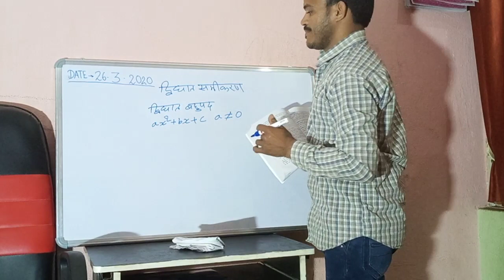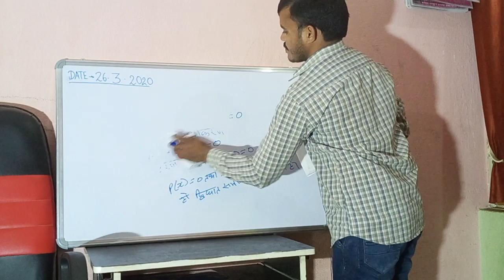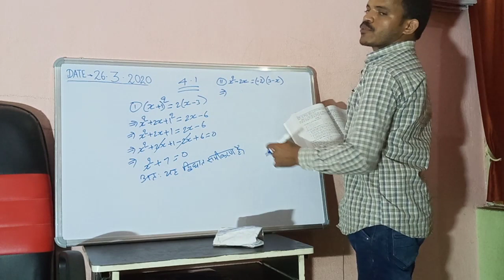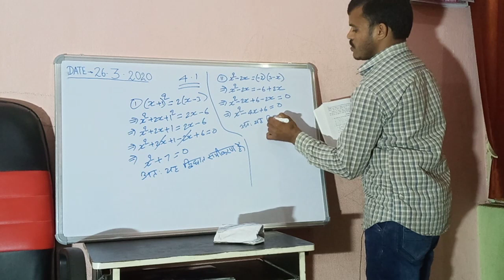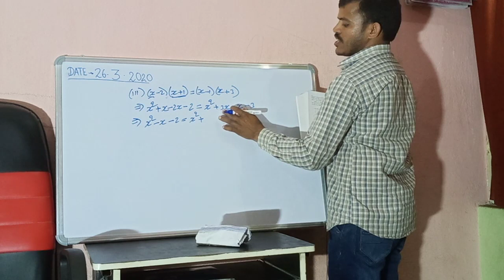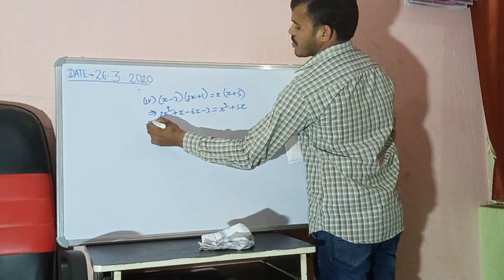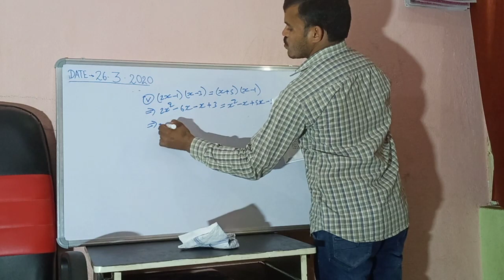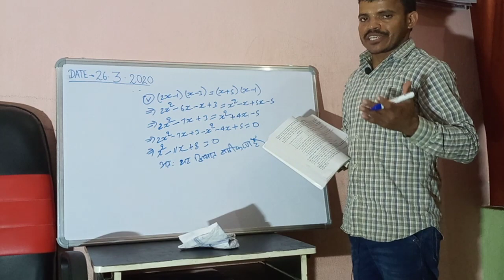ncert math class-x chapter-4.1 part-1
ncert videos,ncert lectures, ncert video in hindi,
ncert class-10 all subjects, ncert class-9 all subjects
ncert class-8 all subjects,
ncert class-12 arts all subjects,
special english class for all students
short tricks of math in hindi,short tricks for aptitude,